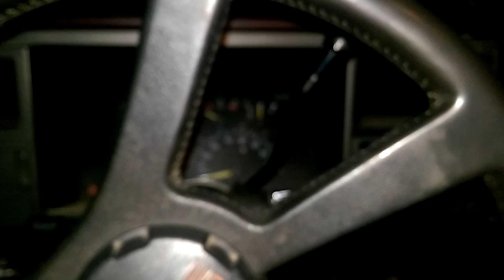First drive with HIDs OH YEAH!!!